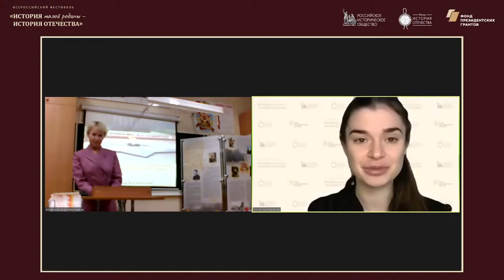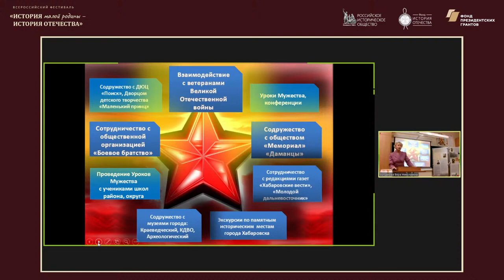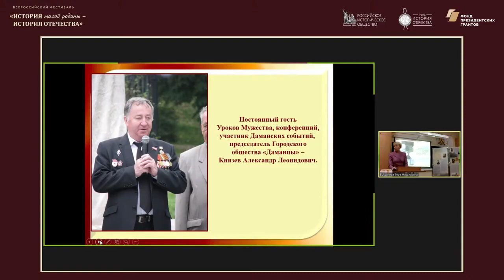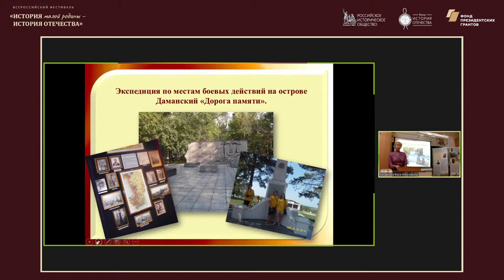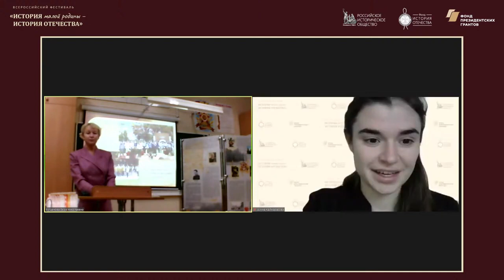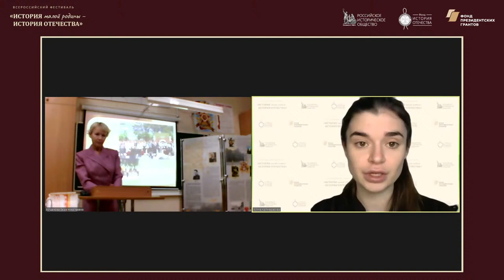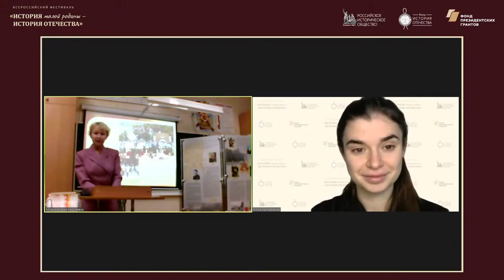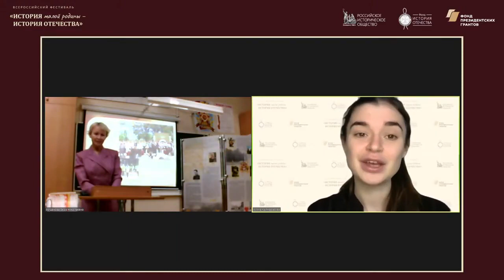Методический лекторий по историческому краеведению. Хабаровский край.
Лектор: Богданова Вера Николаевна, победитель Всероссийского конкурса краеведов, учитель истории и обществознания МБОУ СОШ № 49 г. Хабаровска.